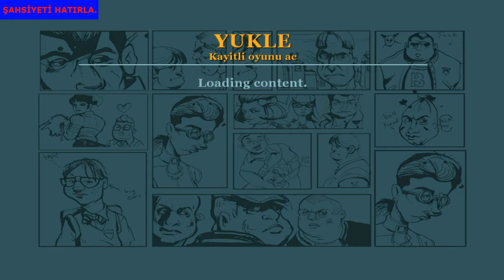Gary'e yardım et. Bize tuzak kurmuşlar. Dev çocuk Russell ile kavga etmek zorunda kaldık. %8.50 [#9]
Gary'e yardım et. Bize tuzak kurmuşlar. Dev çocuk Russell ile kavga etmek zorunda kaldık. %8.50 Herkese merhaba arkadaşlar. Şahsiyeti hatırla oyun kanalına hoş geldiniz. Bully Scholarship Edition oyun serimizin 9. bölümüyle kaldığımız yerden devam ediyoruz. İyi seyirler.